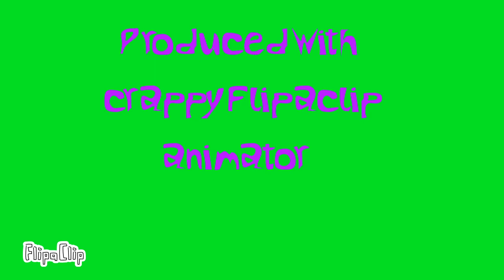Richard and Marthalomew 2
Episode 2